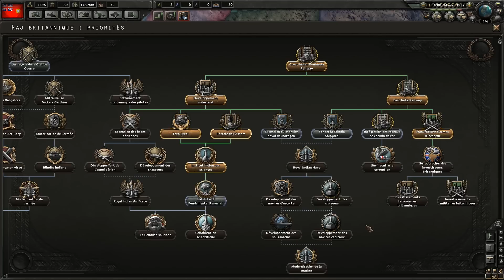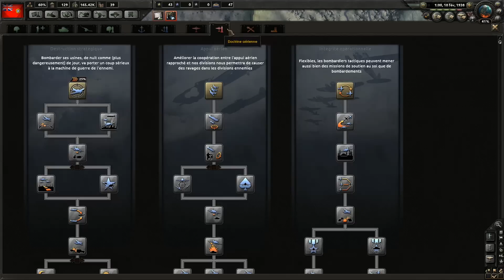[FR] Hearts of Iron 4 - Raj Britannique - 02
Nouveau let's play avec le Raj Britannique pour découvrir le DLC Together for Victory et le patch 1.3.

Pour rappel, le DLC rajoute des éléments de gameplay pour le Commonwealth principalement, avec une gestion plus poussée des différents pays sous domination britannique. Le système d'autonomie est valable pour n'importe quelle nation cependant.

Côté patch 1.3, pas mal de changements, sur les garnisons et l'IA par exemple.

---°°°°°° LIENS UTILES°°°°°°---

---°°°°°° MERCI ! °°°°°°---

---°°°°°° hearts of iron IV 4 gameplay fr raj britannique together for victory patch 1.3 °°°°°°---